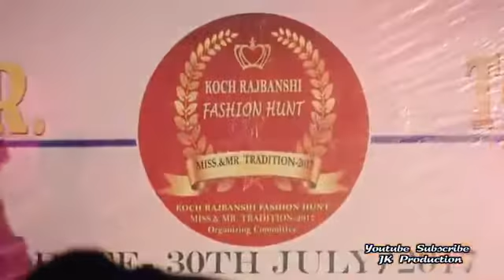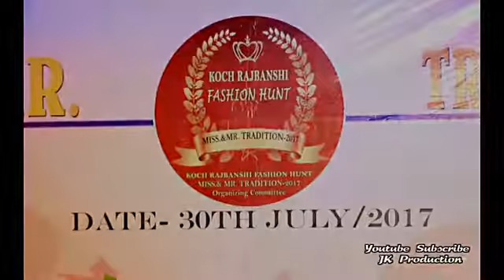Kamtapuri (Saraniya Koch) Fashion Show